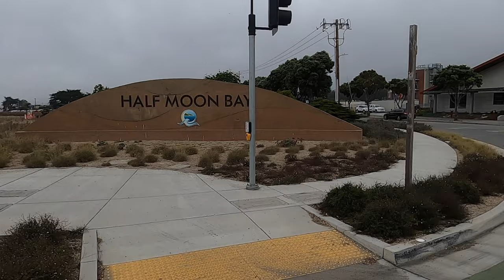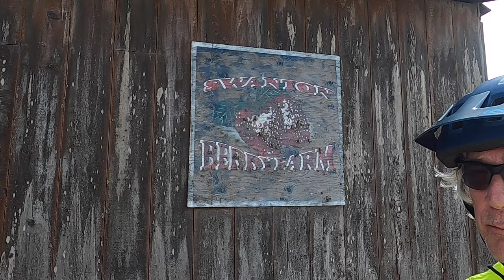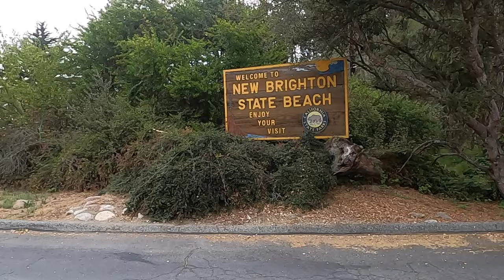A Three Day Bicycle Tour of the Northern California Coast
Riding to Half Moon Bay and Santa Cruz with my friend Jeff.